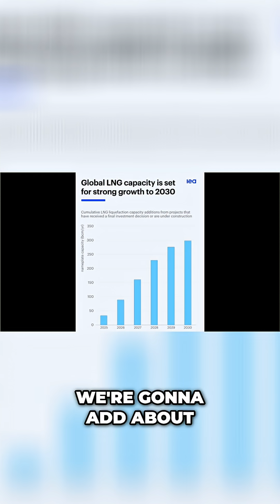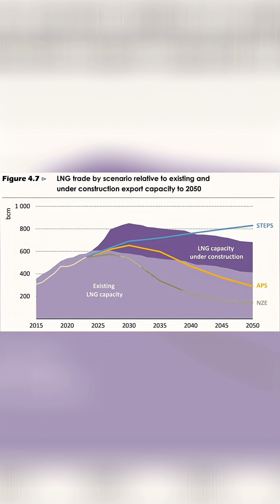IEA Warns of MASSIVE LNG Capacity Boom by 2030 — What It Means for Global Energy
Markham Hislop breaks down a crucial update from the International Energy Agency showing explosive growth in global LNG liquefaction capacity. Current consumption sits around 600 billion cubic meters, but starting in 2026, new projects will add an eye-popping 300 billion cubic meters by 2030 — doubling the market size in just a few years.This video dives into the IEA’s World Energy Outlook 2024 projections and what this means for global LNG trade, sales, and consumption.

If you’re tracking energy markets or Canada’s role in LNG, this is a must-watch.